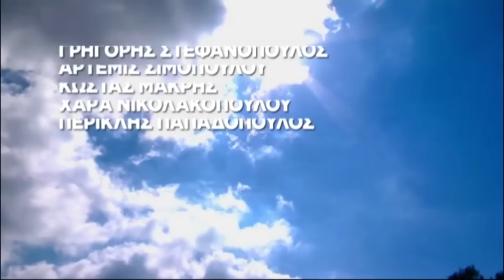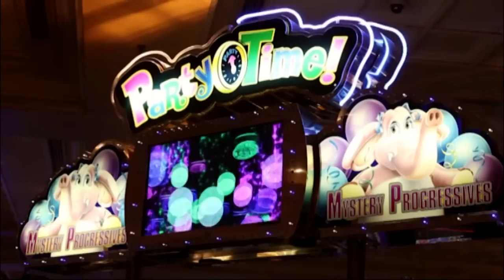Η εκπομπή του Ν. Χατζηνικολάου στο enikos.gr με τον Αλέξη Τσίπρα. Β μέρος